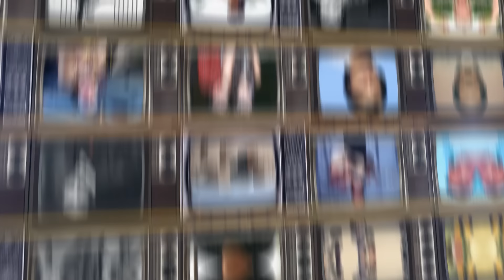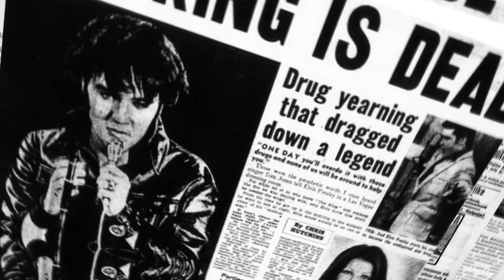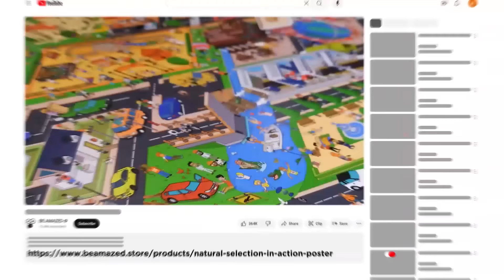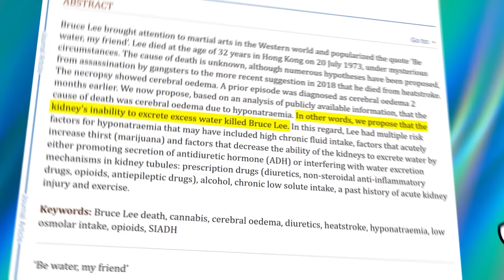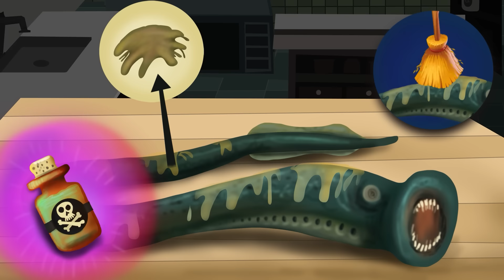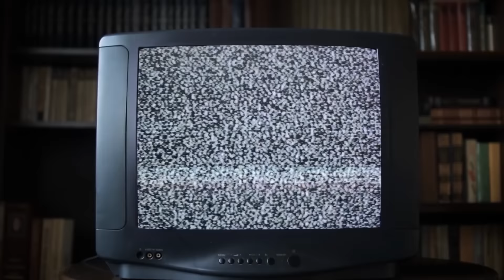Craziest Ways Celebrities Died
Legal Stuff.